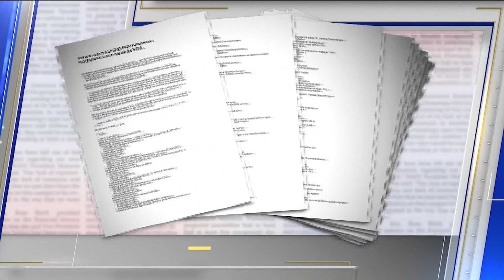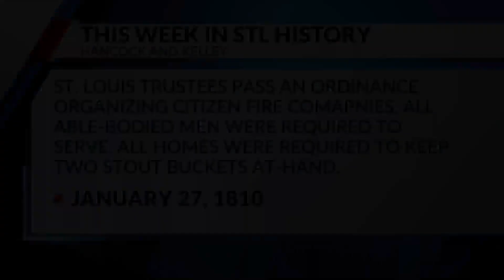Hancock & Kelley - Jan. 24, 2021 (Part 1)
This week on Hancock and Kelly we discussed the inauguration of Joe Biden. We discussed the executive orders he’s responsible for in his first week in office.